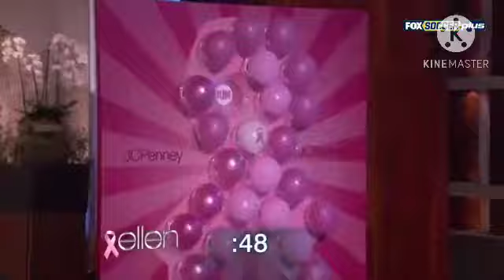April 16, 2024